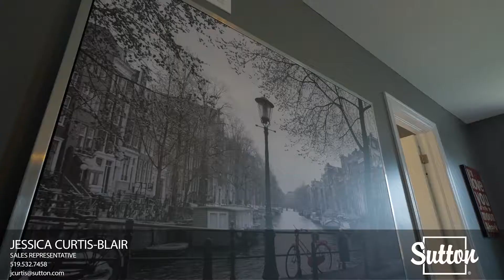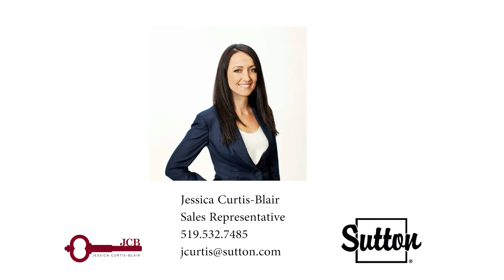660 Halifax Road, Woodstock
Beautiful fully finished 2 storey, 3 bedroom (possibility of 4) 4 bathroom custom home in NE Woodstock. Outside has been professionally landscaped front and back and is sure to impress. Concrete drive with stamped walkway, large deck, shed and fully fenced. Inside is very spacious with an open concept kitchen, dining area and great room with hardwood floors and a gas fireplace as well as front den or office. The kitchen has upgraded cupboards with granite counters and island. Upstairs has laundry room, 3 bedrooms, one with an extra sitting area where the 4th bedroom plan was modified to 3. A large master with walk-in closet and 5 piece ensuite. Basement is fully finished and has a second gas fireplace and 4th bathroom. Nothing to do but move in. This house is beautifully finished inside and out.